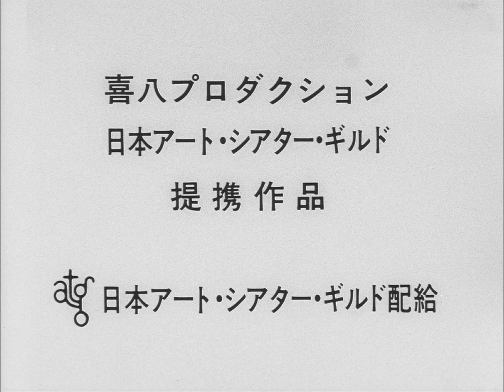At This Late Date, the Charleston (1981) Original Trailer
Directed by Kihachi Okamoto. Starring Gô Rijû, Yû Fujiki and Ichirô Zaitsu.

AKA: Chikagoro naze ka Charusuton / 近頃なぜかチャールストン / Последнее время почему-то чарльстон